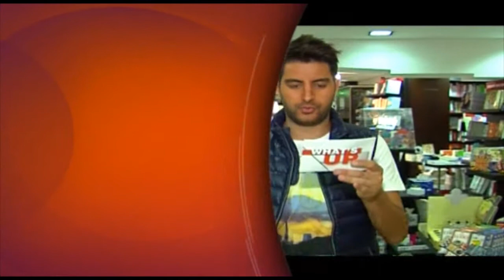Promo of What's Up - Episode 114 with Serge Asmar - Sunday, September 15, 2013 on OTV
Fares Karam, Haifa Wehbe, Ramy Ayach, Najwa Karam, Fadi Harb, Dina Hayek, Zein El Omr, Sandra Bullock, Viviane Mrad, Making of Day3a W L2ineha, Mikayella, Shady Farah, Dr Jamal Fayad, Ghada Daghfal & many more...

Sunday. September 15, 2013 on What's Up with Serge Asmar at 10 PM - Beirut Time on OTV | Live Streaming